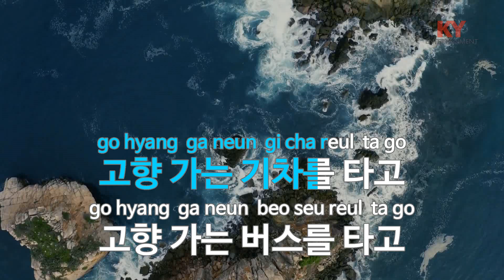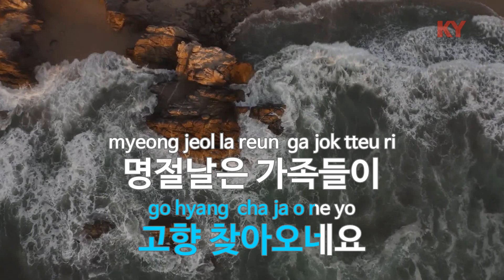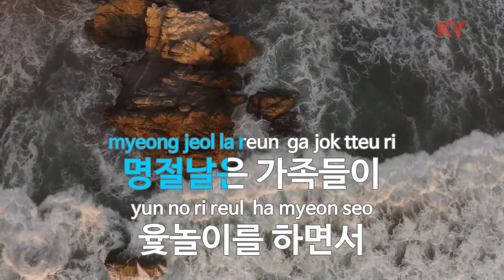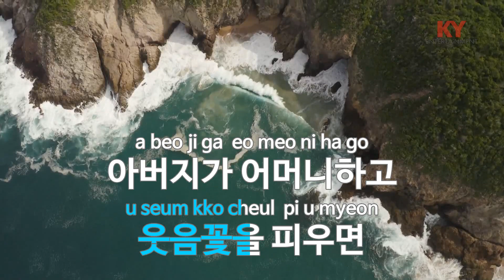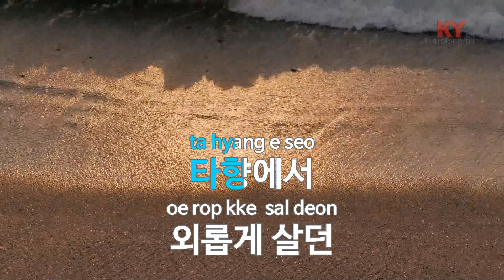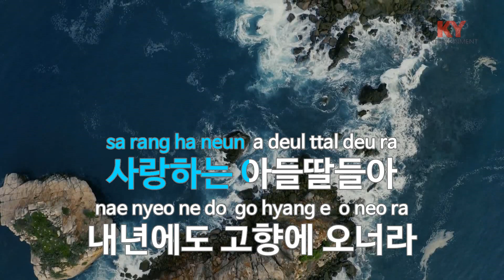[KY 금영노래방] 고향 가는 기차를 타고 - 태진아 (KY.21821) / KY Karaoke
★ 곡 정보 ★
번호 : 21821
제목 : 고향 가는 기차를 타고
가수 : 태진아
작사 : 이루
작곡 : 이루

Copyrightⓒkeumyoung